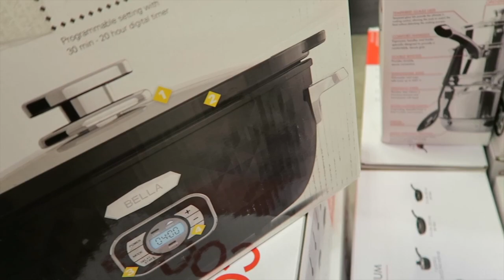12 Days of Vlogmas⎮Day 12: SNOW DAY!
So excited that it's finally VLOGMAS (or my version of it)!

Sign up and shop through Ebates and earn cash back on almost all online purchases

Scarf: LV (discontinued color)
Nail polish: OPI Hotter Than pink
Dress: Boohoo plus
Boots: Charlotte Ruse
Lipstick: KVD Liquid Lipstick, Project Chimps